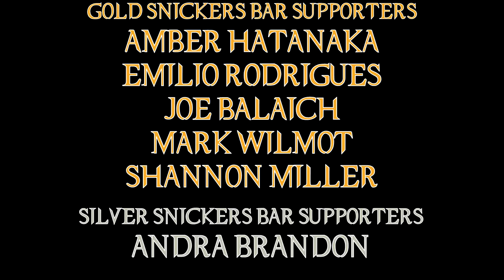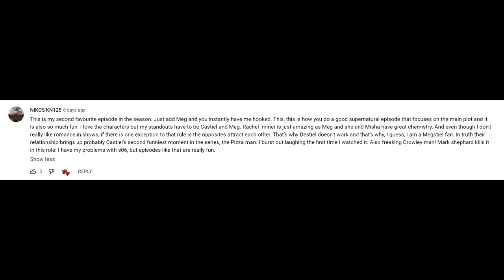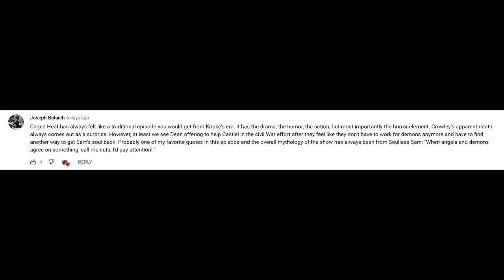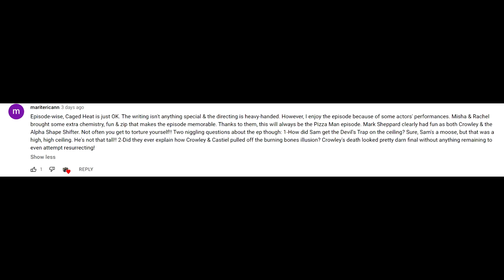Supernatural 06X10 'Caged Heat' Episode Review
And so sayeth the Pizza Man ... This has one of the funniest moments in Supernatural history!